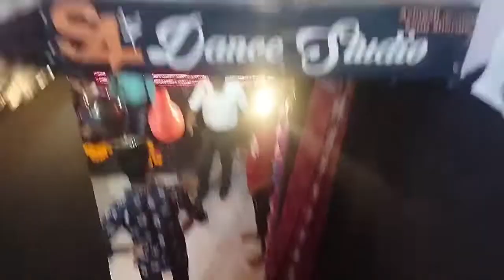s4 Dance Studio Jagatpura, Jaipur | Near s4 Tuition Center, Ashok Vatika | Sonu Dancer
*s4 Dance Studio, Jagatpura, Jaipur*
*Address:- Near s4 Tuition Center & NK international School, Ashok Vatika, Agarwal Emitra & Departmental Store Ke Paas, Jagatpura, Jaipur.*

Dance Studio,
Jagatpura, Jaipur |
Near s4 Tuition Center,
, Ashok Vatika,
 Sonu Dancer,